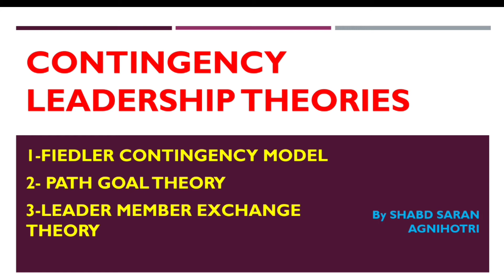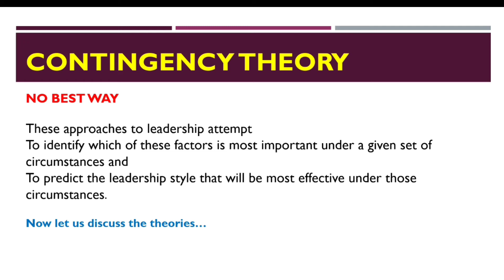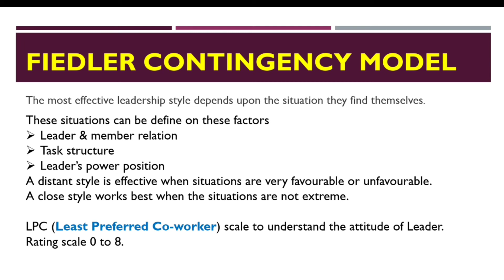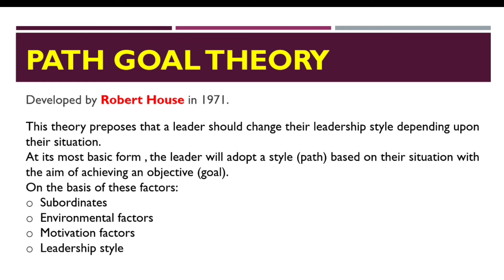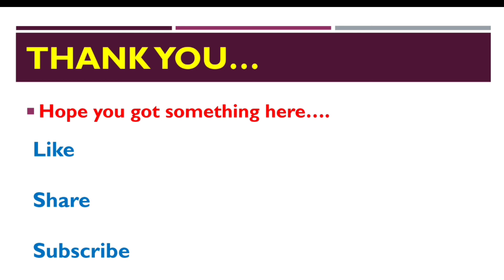Contingency/Situational Leadership Theories | Path Goal Theory | Fiedler Contingency Model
Shabd Saran📝UGC NET COMMERCE
NTA UGC NET, Commerce and Management, Education.

Voiceover By
Shabd Saran Agnihotri
Teacher
Part-time Accountant
Full-time Learner
Blogger